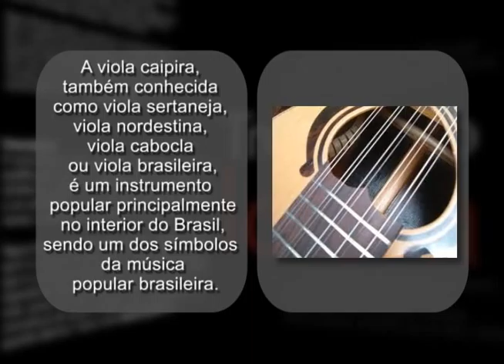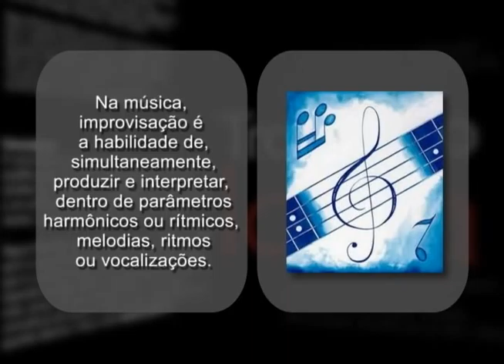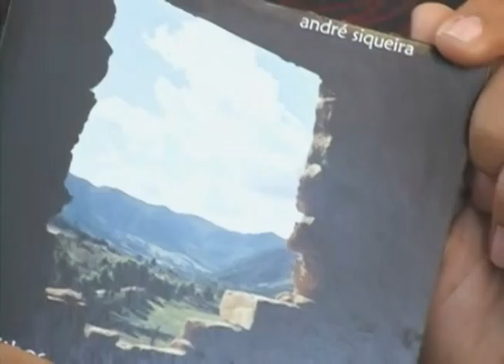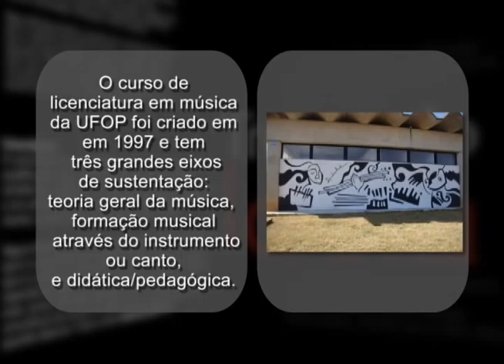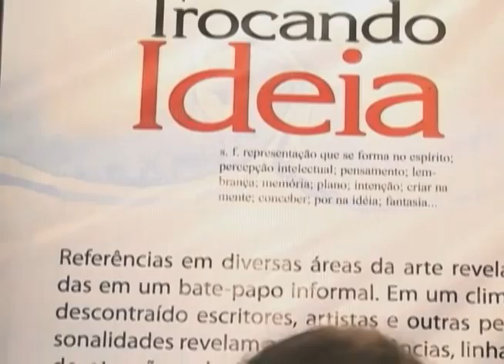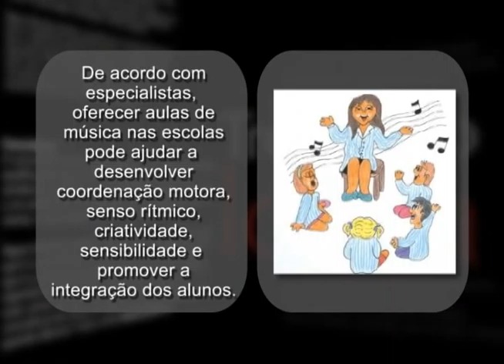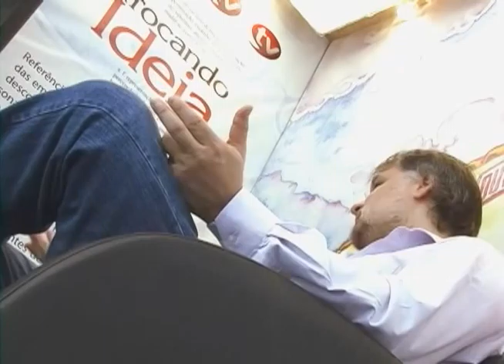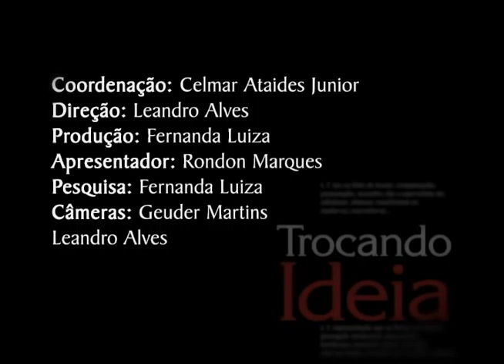Trocando Ideia - André Siqueira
O programa Trocando Ideia traz um bate-papo descontraído através de entrevistas com personalidades do mundo das artes. Neste programa, Rondon Marques conversa com o músico André Siqueira. Sua trajetória é composta por experiências diversas em cultura popular e por pesquisas em música contemporânea. Confira!